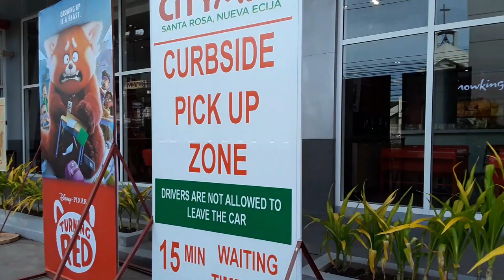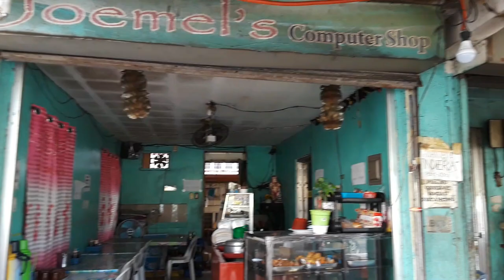A Walk to SM City Mall in Santa Rosa Nueva Ecija, Philippines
Need some cash so took a walk to the City Mall in Santa Rosa NE.
Always wanted to do this just for fun to see for myself how it is walk around alone.
No issues, No Problems, everyone was nice friendly.